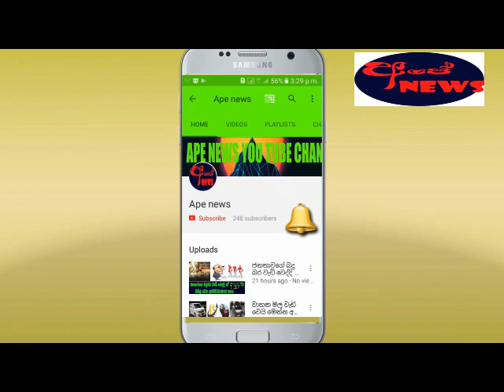Mahindananda Rathwathte depalata Kumara welgama dehi kapai-Ape news